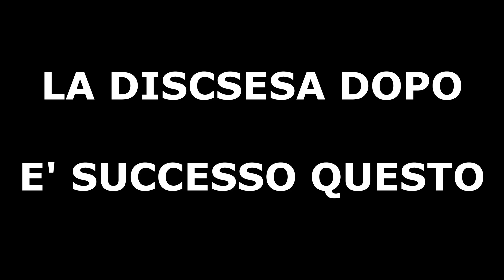Mi sono SQUARCIATO LA COSCIA a PILA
Ciao ragazzi, benvenuti in un nuovo Killer Video. Vi porto con me in questa "favolosa" giornata a Pila. Già dal mattino non mi trovavo bene a girare su quei trail, mi sentivo strano ed ero parecchio stanco dal giorno prima a La Thuile. Nonostante ciò mi faccio le mie discese tranquillo, proviamo la world cup e poi io e Filo decidiamo di farci qualche video con il cellulare. Nello spostamento da uno spot all'altro è successa la brutta caduta che mi ha strappato la carne con la leva del freno e mi hanno dovuto dare 30 punti. 15 interni e 15 esterni. Ora mi tocca stare fermo per qualche settimana, spero di essere pronto per la gara di abetone nella quale mi gioco il podio nella classifica assoluta!!

Buona visione!